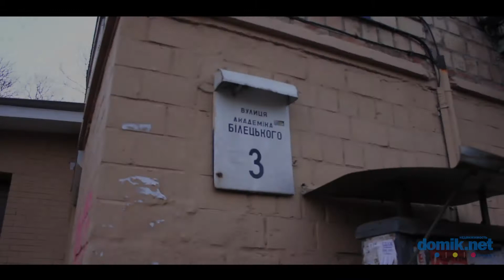Академика Белецкого, 3 Киев видео обзор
Улица Академика Белецкого, 3.
5-этажный кирпичный дом 1962 года постройки. Входы в парадные в удовлетворительном состоянии, установлены домофоны. На придомовой территории высажены кустарники. Во дворе находится современная детская площадка, общая с соседними домами. Есть места для парковки, но их явно недостаточно. Рядом находится мастерская по ремонту обуви. В доме расположен продуктовый магазин. Поблизости аптека и ряд киосков.